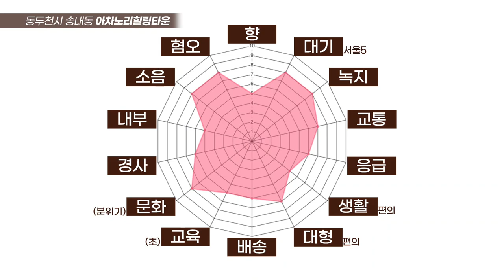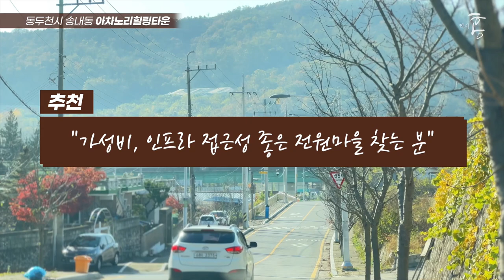'수도권 갓성비 넘버원' 갱신! but, 유일한 단점이?! (마을답사 134)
주소: 동두천시 송내동 (아차노리힐링타운)